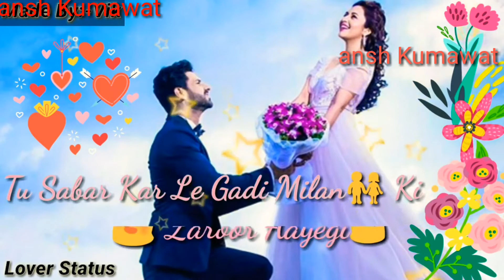💑chana hai tumko 🙇‍♂️deewane dil 💖ne 💟ise na tadpaoh............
💑chana hai tumko 🙇‍♂️deewane dil 💖ne 💟ise na tadpaoh...👉🌷🌷🌷👈subscribers 👉🌷🌷🌷👈doshto 👉🌷🌷🌷👈like 👉💖💑💖👈.